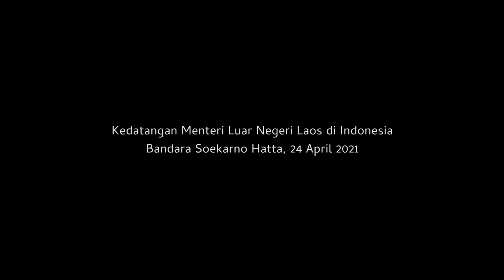Kedatangan Menteri Luar Negeri Laos di Indonesia, Bandara Soekarno Hatta, 24 April 2021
*Menteri Luar Negeri Laos Tiba di Indonesia*

Menteri Luar Negeri Laos, Saleumxay Kommasith, akan hadir sebagai delegasi dalam ASEAN Leaders' Meeting. Tiba di Bandara Internasional Soekarno-Hatta, Tangerang, Provinsi Banten, pada Sabtu, 24 April 2021 sekira pukul 08.00 WIB, kedatangan Saleumxay disambut oleh Duta Besar Laos untuk Indonesia Phomma Sidsena.

Bersama rombongan, Menteri Luar Negeri Laos kemudian menuju ruang VIP yang telah dipersiapkan untuk melakukan PCR _swab test_ dan penapisan kesehatan yang diperlukan sebagai bagian dari penerapan protokol kesehatan selama penyelenggaraan ASEAN Leaders' Meeting.

Setelah itu, Saleumxay Kommasith beserta rombongan terbatas langsung bergerak meninggalkan Bandara Soekarno-Hatta menuju lokasi konferensi ASEAN Leaders' Meeting di Gedung Sekretariat ASEAN, Jakarta.